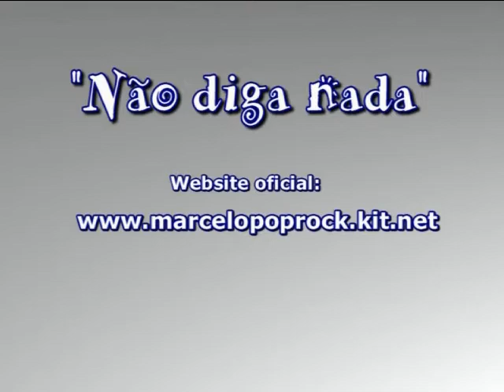MARCELO MACEDO // NAO DIGA NADA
Clip da música Não diga nada, do cantor e compositor
MARCELO MACEDO